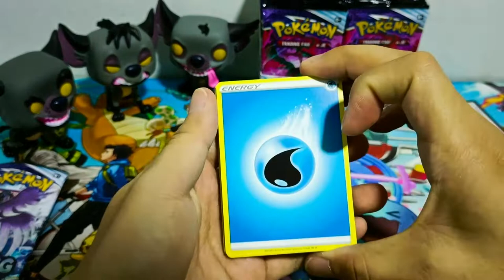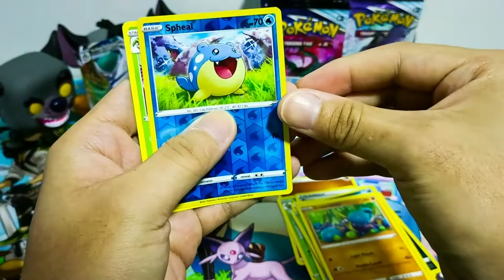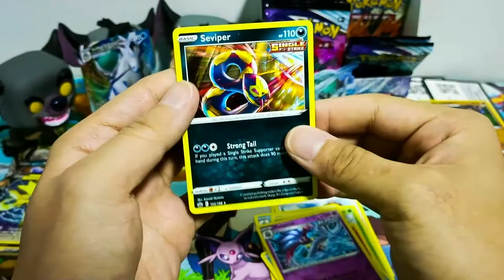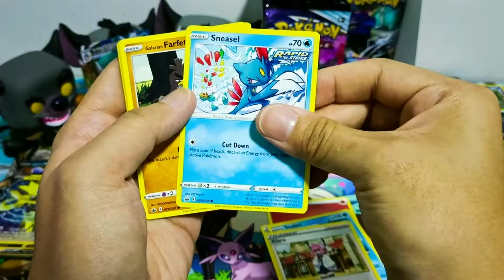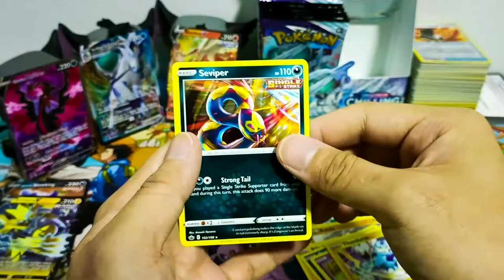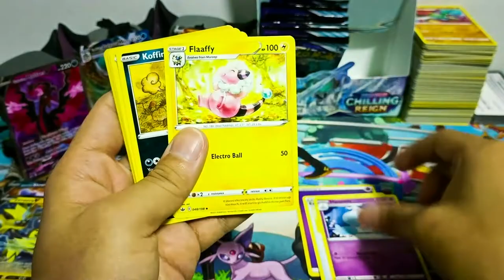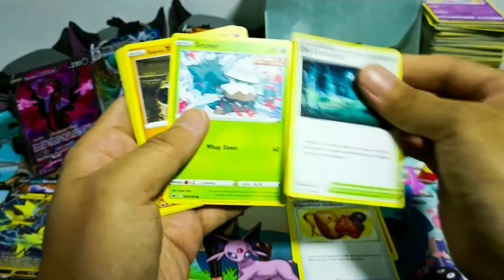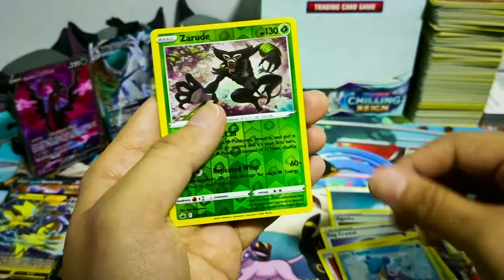[ASMR] Sword & Shield: Chilling Reign | Pokemon Booster Box Opening (No Talking)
Booster Box Opening Pokemon Trading Cards
Sword & Shield Series: Chilling Reign
36 Booster Packs